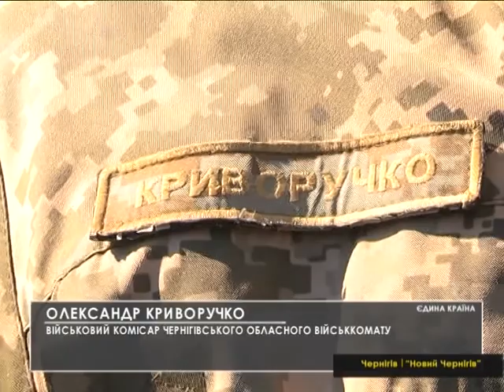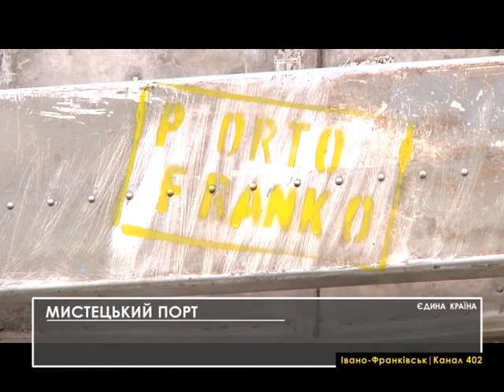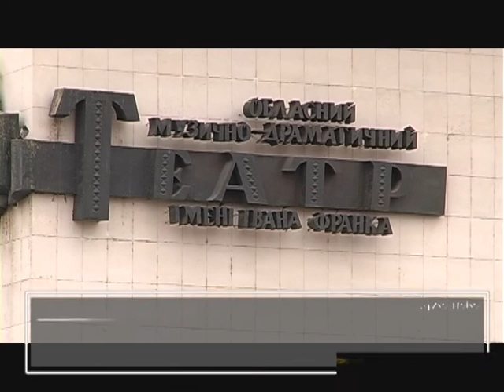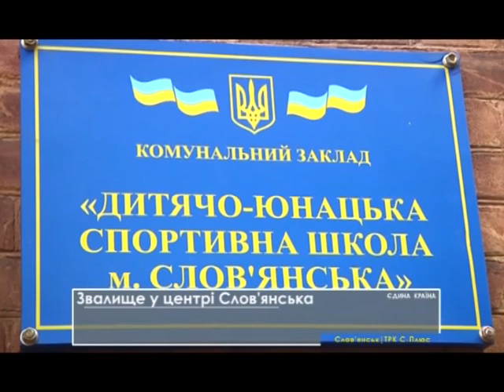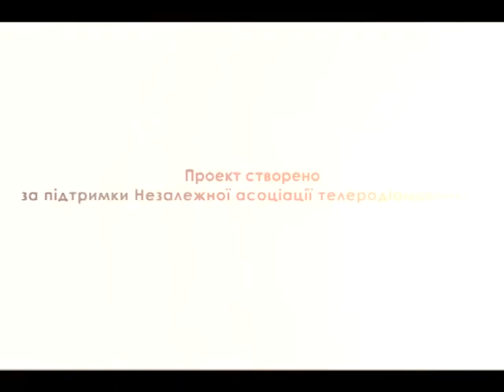Єдина Країна 22 04 2017